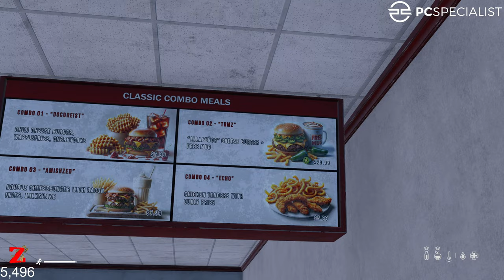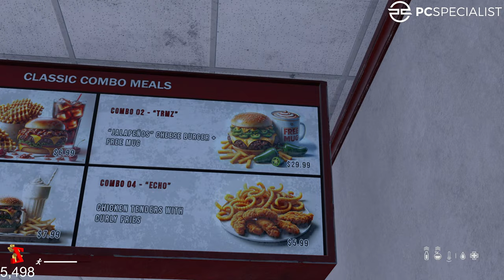Alteria 1440p Livestream